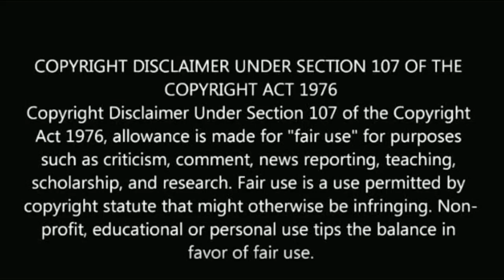எதிர்நீச்சல் விசாலாட்சி அம்மாவுக்கு பீமரத சாந்தி விழா | ethirneechal visalakshi 70 birthday function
எதிர்நீச்சல் விசாலாட்சி அம்மாவுக்கு பீமரத சாந்தி விழா

ethirneechal serial visalakshi 70 th birthday function.